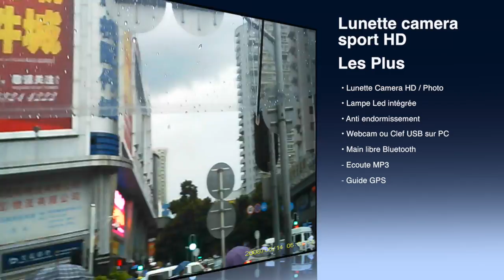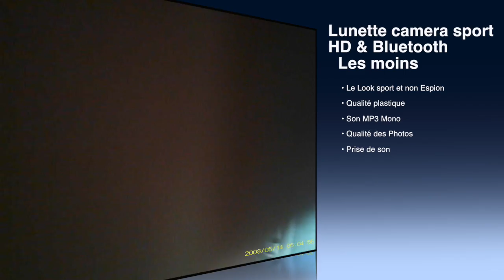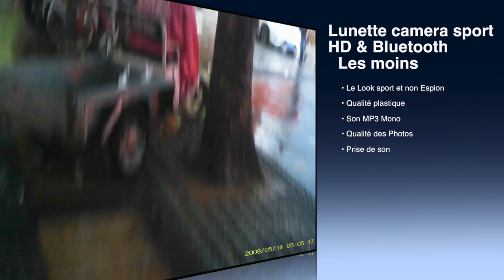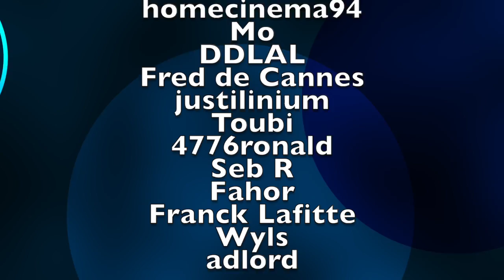Lunette camera HD Bluetooth test video par GLG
Lunette camera HD Bluetooth test video par GLG, une paire de lunette avec camera HD, lampe LED, alerte somnolence, mains libre Bluetooth, écoute musique ou navigation GPS :D

● SUIVEZ MOI ●